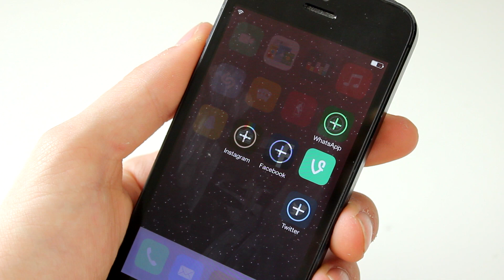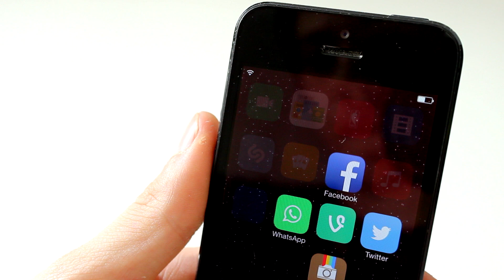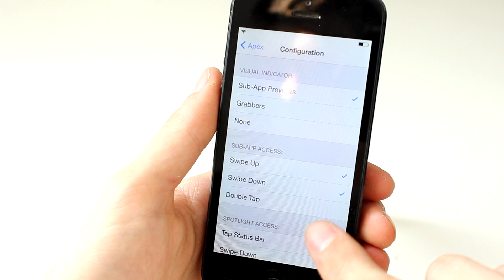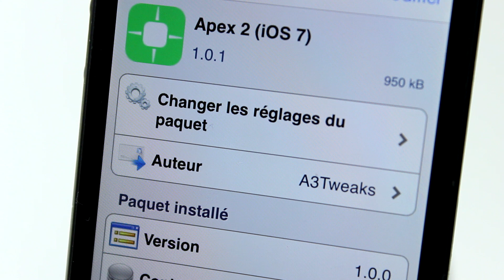Apex 2 (iOS 7) - Regroupez vos applications !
Voici comment grouper plusieurs applications en une seule pour ensuite les révéler grâce à un geste de glissement.

Nom: Apex 2 (iOS 7)
Prix: $2.99 ou $0.99
Source: BigBoss
Auteur: a3tweaks